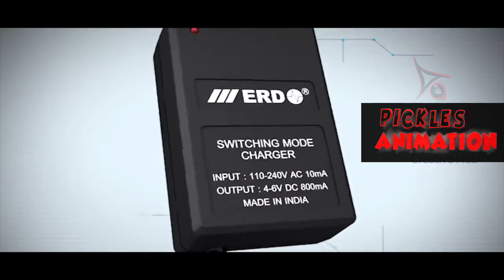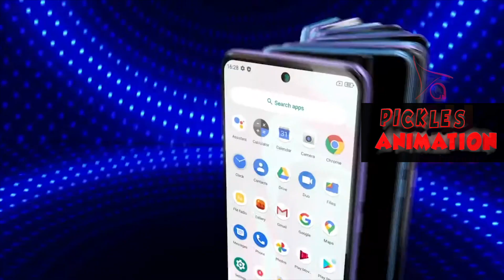3D Products Showcase Video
Video to showcase the skills of our company for various clients in 3D product designing